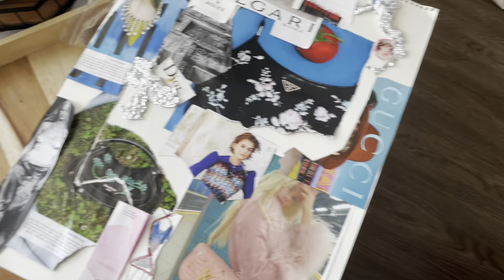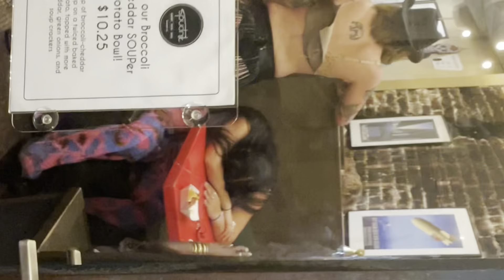WEEK IN THE LIFE AT COLLEGE *halloween*